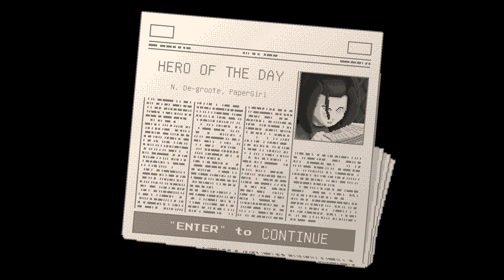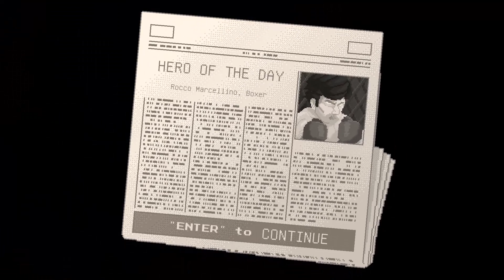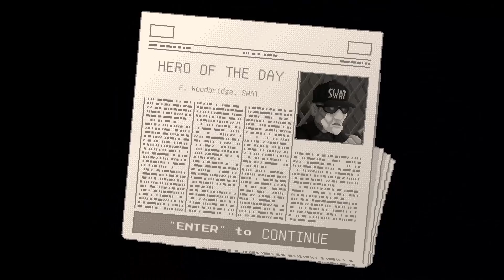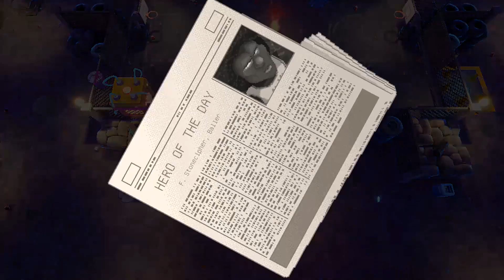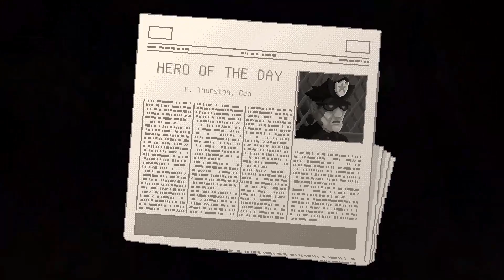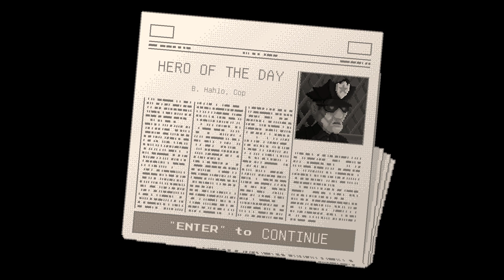HyperParasite | Venom වගේ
Relentless rogue-like shooter/brawler coming soon to a host near you. SNATCH, ZAP and REPEAT your way through a dystopian 1980's as a mysterious organism bent on world domination.

PC Specs:
- 4TB SATA II HDDs
-550W Seasonic Powersupply